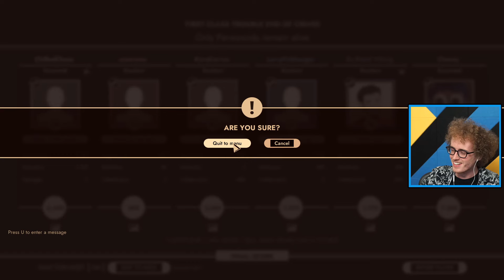Cheesy woke up and chose to be a menace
Clipped by peteian64
Game: First Class Trouble